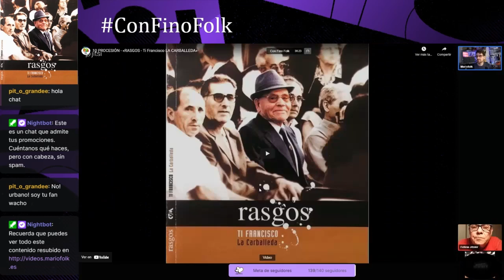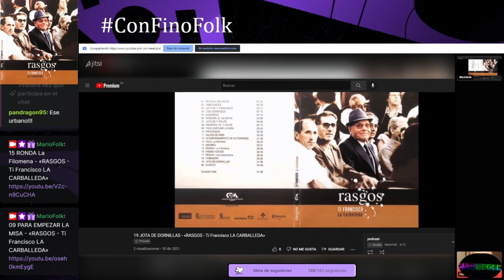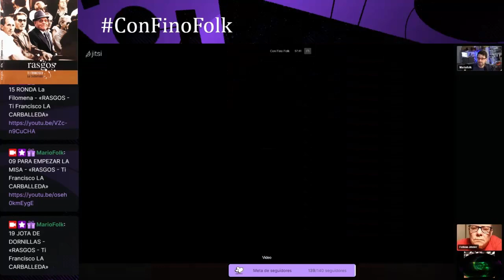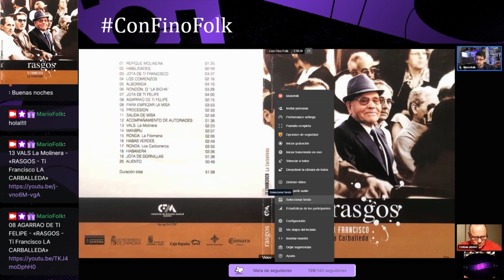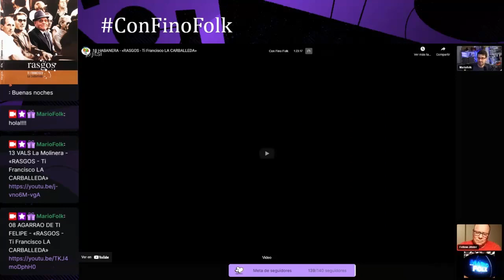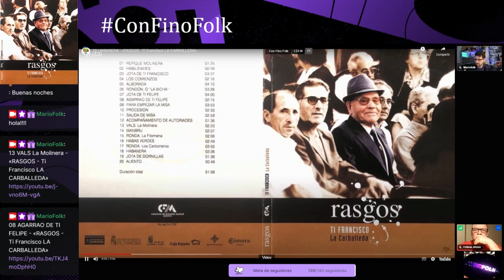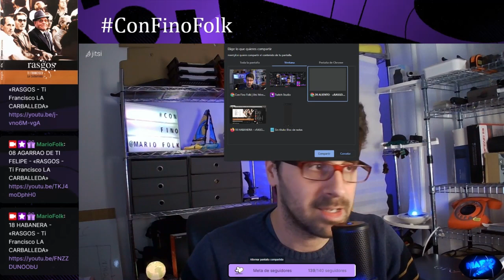T02-E06 ConFinoFolk - «RASGOS Ti Francisco La Carballeda»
Un nuevo programa dedicado a la publicación en el canal de Youtube del @CFMZ del disco de la colección RASGOS «Ti Francisco» en el que conocemos a uno de los máximos exponentes de la gaita en La Carballeda. Y además contamos con la colaboración de Urbano Mozo, que durante muchos momentos lo acompañó al tambor. Repasamos también la agenda de la semana

0:00:00 05 Alborada
0:05:07 04 Los comienzos
0:12:08 10 Procesión
0:19:47 15 Ronda La Filomena
0:24:10 09 Para empezar la misa
0:30:15 19 Jota de Dornillas
0:39:23 03 Jota de Ti Francisco
0:44:07 16 Habas Verdes
0:52:27 13 Vals La molinera
0:56:00 08 Agarrao de Ti Felipe
1:02:55 18 Habanera
1:09:15 20 Aliento